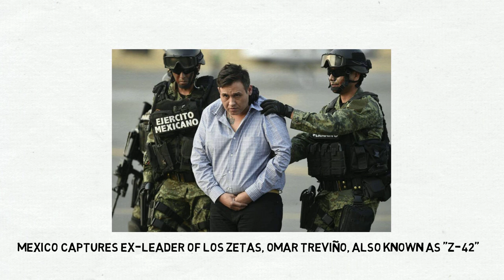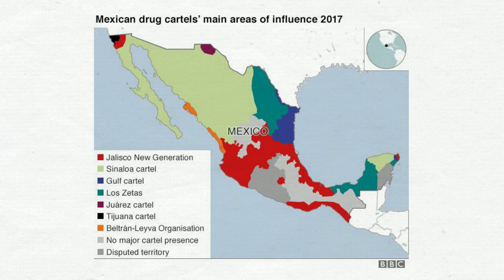Episode 1: Mexican Cartels and Government - by Special Agent Jose Varela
Ever wonder how Mexican Cartels affect the government. Here is special agent Varela explaining the pertinence of this issue.